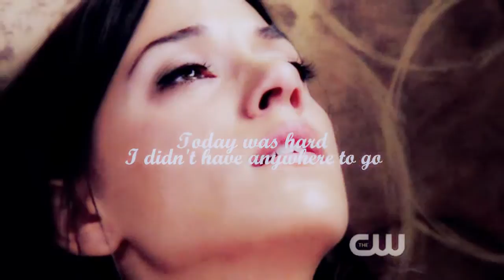Alex Dupre||Never really good at being alone♡ [TJC]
So, after million years i decided to make the video longer than 2 minutes xD It's about everything Alex Dupre[OTH] went through the seasons[well most if it xD]. This video is for the 'Journey contest,hosted by an amazing vidder-Foxyamanda. I didn't know if i should do Brooke or her, and i decided on Alex because she's an amazing character, and there are not as much videos about her as there are about Brooke. In some way i find Alex  actually very similar to Brooke and that's why i love her so much :D

I really hope you like this video, please let me know what you think of it. And don't hate Alex :] If you do, i hope after this video you'll hate her less :D

coloring : californiagirls01

Voiceover time :]
Please welcome, Alex Dupre!

Milicent: I'm your biggest fan and it's becasue.
Alex:Is there any wine in here?

Milicent:Please don't fire me, please don't fire me ...
Alex:Shut up! I'm an actress.

Julian:If you're serious about this, i'll be willing to work with you.

Alex: I'm just never really good at being alone.

Julian:You are so much more than you see, the girl i've been working with is bright and funny,independent and strong...
Alex:I wish i could see her.

Alex:please come,please!

Alex:I love you. And deep down inside,i know you love me too.
Julian:Alex, I do not love you.I don't even like you!
Alex:So it's true then, that nobody wants me?
Julian:Yes.

Alex:I'm just calling to tell you how sorry i am for all the trouble that i've caused you...Goodbye.

Alex:Today was hard...I didn't have anywhere to go.It was SO quiet in here.And i hate myself when it's quiet.

Milicent:you're just the washed up actress, who's too dumb to realise, she's chacing after a boy that has no intrests in her !

Alex:i'm sorry...
Julian:OK, lets make our movie.

How are you feeling today? Better then yesterday.

Brooke:Alex i'm so sorry. For everything.

Julian:Have some faith in yourself.

Alex:I've never been in love. I mean i had a lot of boyfriends, and some of them i generally liked, but...
Chace:you might never been in love in them, but i can't imagine they weren't in love with you.

Chace:Alex Dupre, my girlfriend.

Chace: you look amazing today.

I love you Chace Adams♡

I love you Alex Dupre♡